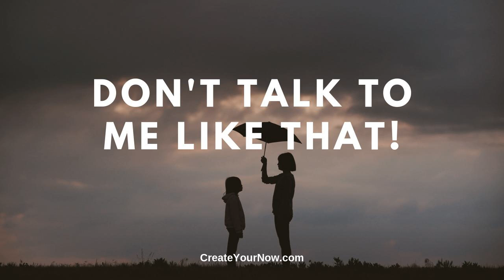1532 Don't Talk to Me Like That! [Parenting Tips and Leadership Skills]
Children have a way with words when they want something. We say one thing, but they yell another. "Don't talk to me like that!"

 No one deserves to be talked down to. But we as mommas do it, not on purpose, but we do.

Desire to be supported and encourage by other like-minded women?

 Maybe it's been a long week. Not everything has worked out the way you or your child hoped. There's a little extra stress in the air you breathe.

 For just a moment, you feel that what you say is more important than the whining or frustrated child waiting for you to be quiet.

 "I'm going to scream a little louder. You need to hear what I have to say whether you want to or not."

 Children need to listen and hear their mommas clearly. Not ranting and raving just because. But sharing her wisdom as only you can.

 Maybe you can recall a time driving in the car and your child was misbehaving in the back. At some point, you yell out... If you don't stop this right now, I'm gonna come back there.

 There is a Greek word, Epitimaō, and it means to command with an implication of a threat.

 Your children need to hear your love exclaimed through words that can be threatening. And that threat is simply due to the fact they don't want to hear it.

 You're not saying it to hurt them, but to help.

 We need to stop putting ourselves in the backseat and stand up for our children by sharing our wisdom.

 "There is a time to be silent and a time to speak." ~ Ecclesiastes 3:7 (NIV)

 "There is a time to be silent and a time to speak. Let your wisdom be heard!"

 THE NO FUSS MEAL PLAN at CreateYourNow.com